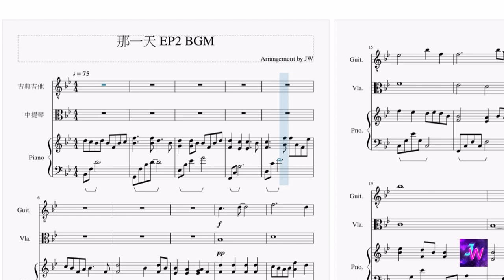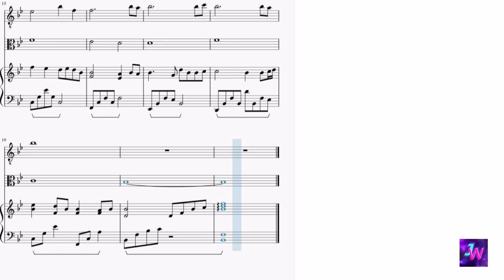[HIStory3那一天/Make Our Days Count] 第二集 EP2 背景音樂 BGM